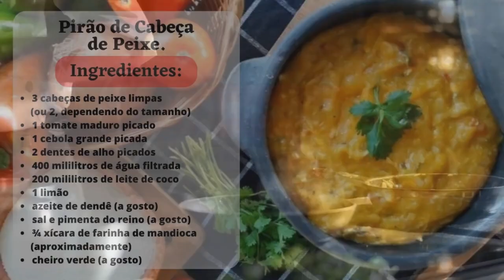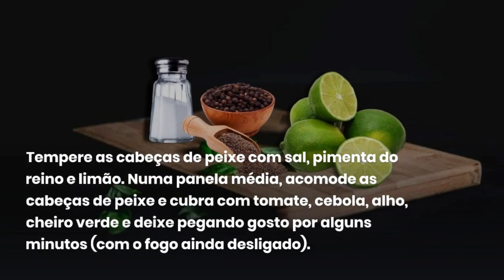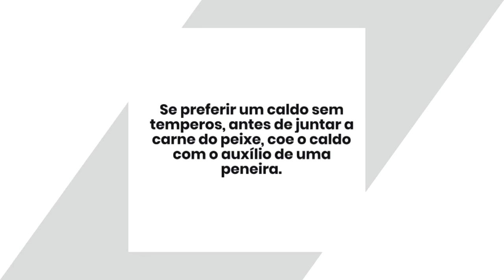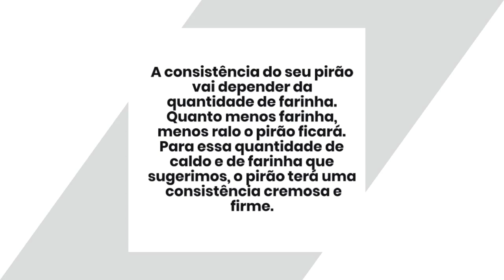"Pirão de Cabeça de Peixe: Descubra o Segredo por Trás desse Delicioso e Tradicional Prato!"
APOIO:
BETO POTÊNCIA LEDs
Lâmpadas, luminárias, refletores e fita de led.
Impressão de boletos, confecção de carimbos.
Grande variedade de produtos importados.
Recargas de celulares.
Rua Coronel Teixeira Pinto, 544 - Centro, Cruz-CE
Próximo ao Banco do Brasil.
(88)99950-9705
APOIO:
SALÃO E BARBEARIA FIO E NAVALHA
Barba, Cabelo e Bigode.
Rua Celso Araújo, Cruz-CE
Próximo ao colégio do Ginásio
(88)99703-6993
Org. Vanderlei
Se você está procurando como fazer um bom pirão, saiba que ele precisa ser feito com um bom caldo. A cabeça de peixe é perfeita para preparar o caldo necessário para um pirão e, se preferir, poderá servir de acompanhamento para moquecas ou outros pratos com frutos do mar.

Essa receita de pirão de cabeça de peixe foi feita com o sabor especial do leite de coco, do azeite de dendê, alguns temperos e finalizado com farinha de mandioca, tendo uma textura espessa e cremosa.

Quer saber como preparar esse delicioso pirão de cabeça de peixe aí na sua casa? Então, confira agora a receita com fotos do passo a passo, aqui no Receita do Dia!
4 convidados 45m Acompanhamento Dificuldade baixa
Características adicionais: Custo econômico, Receita sem lactose, Receita sem glúten, Cozido, Receitas do Brasil
Ingredientes para fazer Pirão de cabeça de peixe:
 3 cabeças de peixe limpas (ou 2, dependendo do tamanho)
 1 tomate maduro picado
 1 cebola grande picada
 2 dentes de alho picados
 400 mililitros de água filtrada
 200 mililitros de leite de coco
 1 limão
 azeite de dendê (a gosto)
 sal e pimenta do reino (a gosto)
 ¾ xícara de farinha de mandioca (aproximadamente)